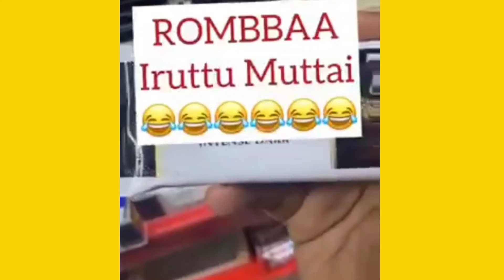Translating English grocery item Names to Tamil